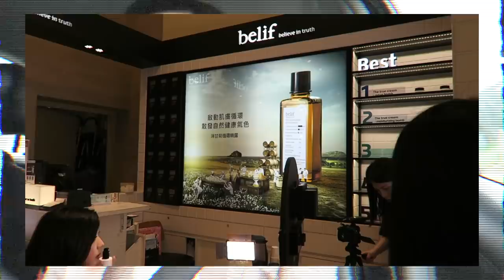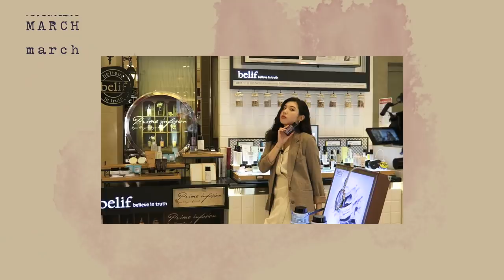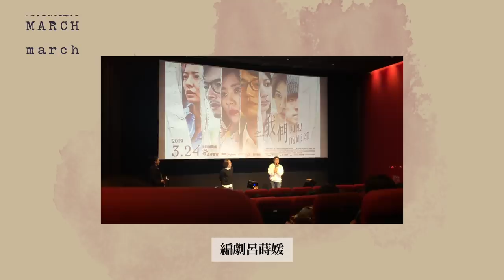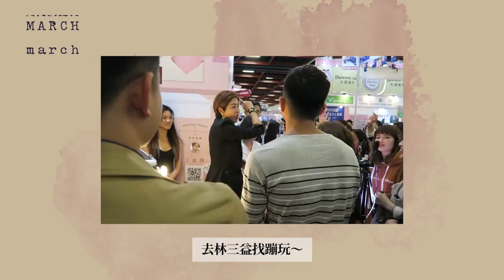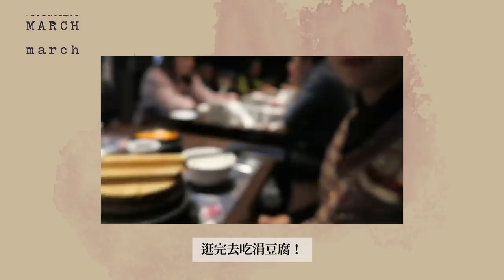MAR. Vlog: 二手拍, 我們與惡的距離, 頭髮剪壞了...｜CindyH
🔎請先詳閱資訊欄

☾ // 常見問題

◾️𝐄𝐃𝐈𝐓𝐄𝐃: Final Cut Pro
◾️𝐂𝐀𝐌𝐄𝐑𝐀: Canon 70D
◾️𝐕𝐥𝐨𝐠 𝐂𝐀𝐌𝐄𝐑𝐀: Canon G7X

有*記號表示為公關品, 並沒有實際收取酬勞
若有[AD]則表示影片有取得廠商酬勞